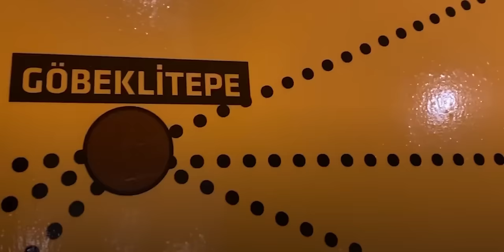Tarih Yine Değişecek! Karahantepe! | “Burada yaşayan insanlar başka bir dünyanın parçası!”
20 dilde altyazı seçeneğiyle, Buğra Gülsoy araştırıyor, merak ediyor, paylaşıyor… İzlediği ve beğendiği kısa-uzun belgesellerden güncel konulara, fikirlerden buluşlara, “Soru-Cevap” videolarından beyin yakan konulara kadar, araştırdığı her şeyi sizinle birlikte kendisi de deneyimliyor.